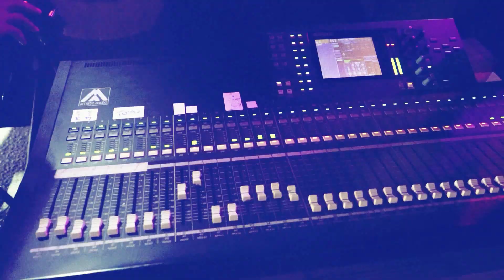الفنان عدي فرسان استقبال العريس قصي سحويل - عبوين - 2022